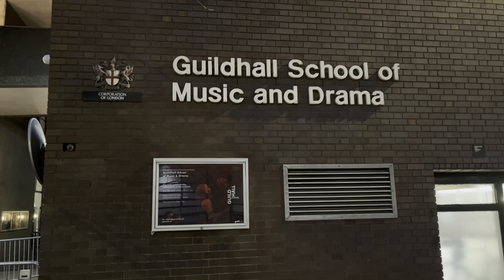London music student vlog | Concerts at the Guildhall School | LONDON MUSIC DIARIES #2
Hello everybody!
This is my second Vlog of my series London Music Diaries! I hope you like it!
Vanessa

I am Vanessa, a harpist and music student from Germany based in London, UK. I am currently studying in the Guildhall Artist Master program  (Advanced Instrumental Studies Harp) at the Guildhall School of Music and Drama London. Before I completed my Bachelor of Music at Hochschule für Musik Hanns Eisler Berlin, Germany.  My videos are about music, productivity and health based on my experiences as a musician and full time music student.